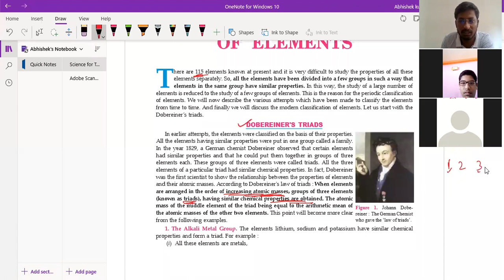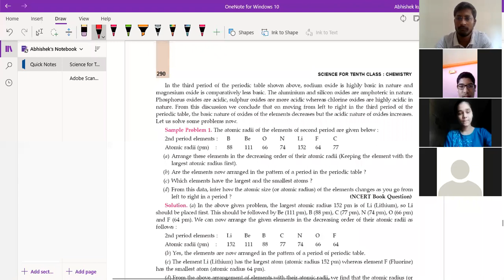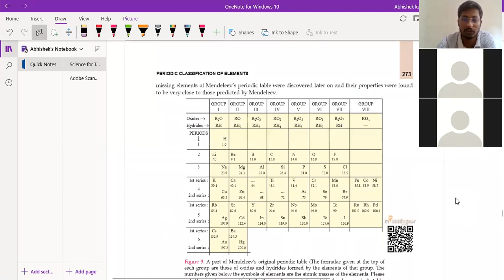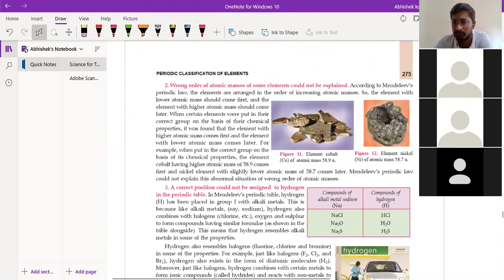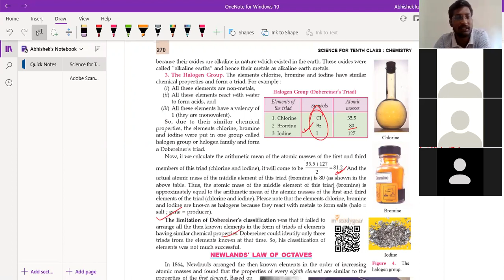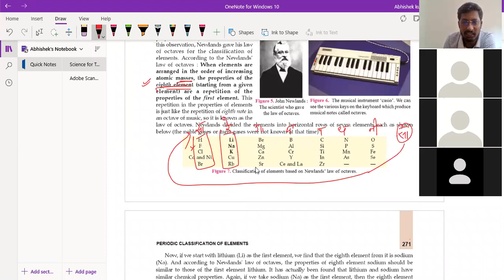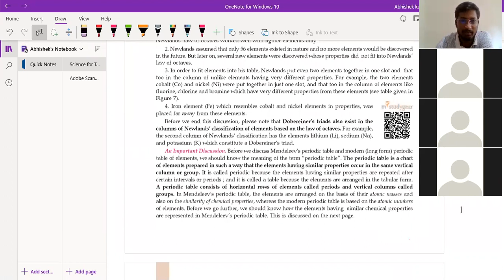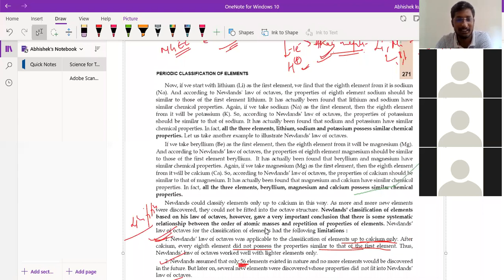Periodic classification II Revision lecture II Class XC